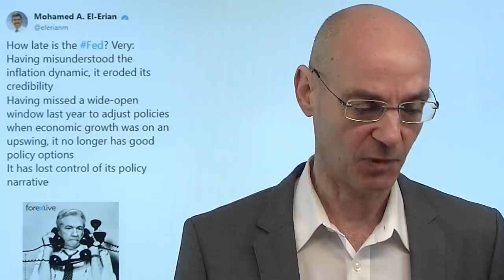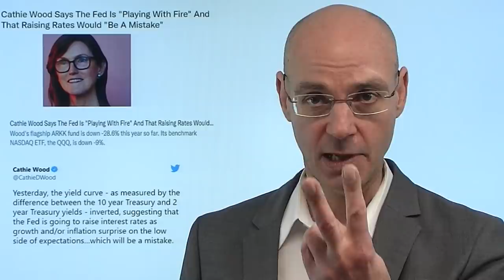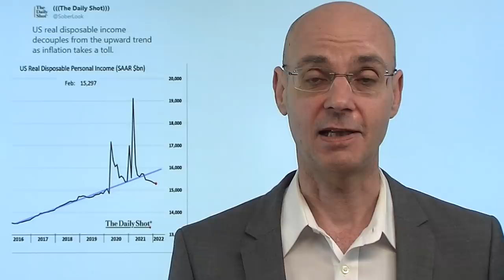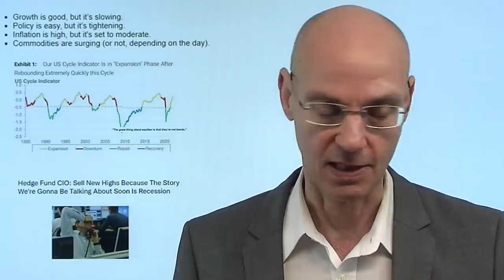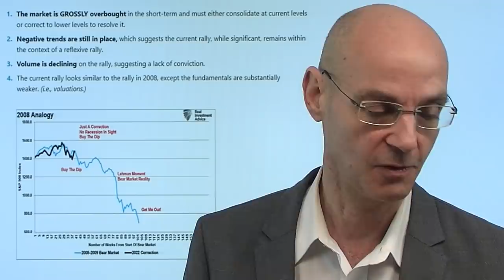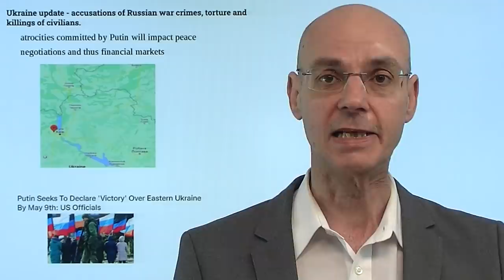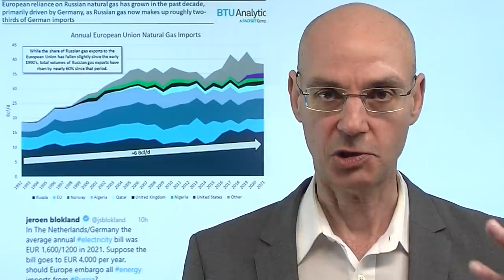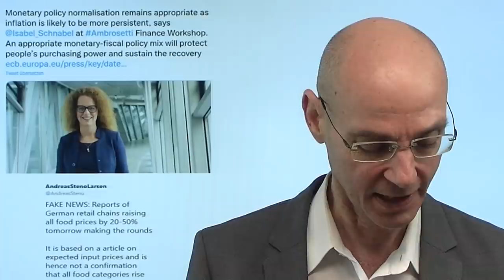Inflation, Zinsen, Schulden - was werden Notenbanken tun? Videoausblick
Hinweis aus Video: "Eurokrise und hilflose EZB: Finale Eskalation durch Ukraine-Krieg?"

Die Inflation ist zu hoch, die Zinsen müssten eigentlich deutlich steigen - aber die Schulden sind zu hoch, als dass die Zinsen zu hoch steigen könnten. Das ist das große Dilemma der Notenbanken Fed und EZB, die nun Getriebene sind: eine weiter steigende Inflation führt zu gesellschaftlichen Verwerfungen und einem Abschwung des Konsums (mit der Folge einer Rezession), eine starke Anhebung der Zinsen würgt die Wirtschaft ebenfalls ab und bringt das System durch Schieflagen der Verschuldeten in Gefahr. Was werden die Notenbanken tun bei der Wahl zwischen Pest und Cholera? Sie gehn wahrscheinlich den Mittelweg: sie werden die Zinsen anheben, aber nicht zu stark, und damit lieber eine hohe Inflation tolerieren. Gleichzeitig wird vor allem die Fed ihre Bilanzsumme reduzieren und damit die Asset-Preise unter Druck bringen..